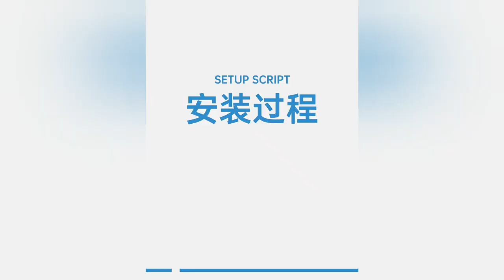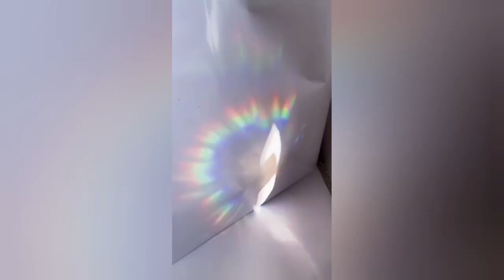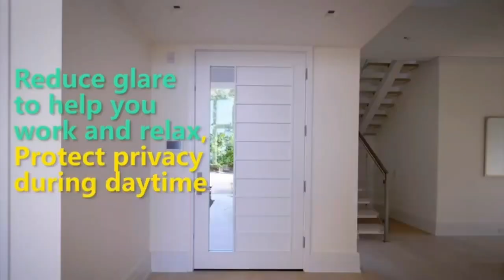molana tariq jamil